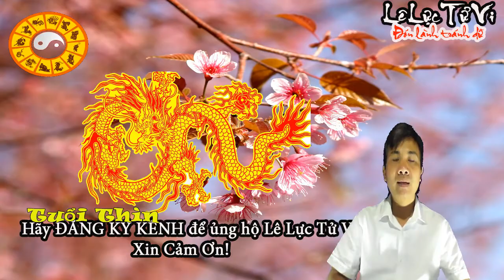Từ ngày 1 tháng 4 Âm Lịch 3 Con Giáp đón lành tránh dữ may mắn hết phần thiên hạ | Lê Lực Tử Vi